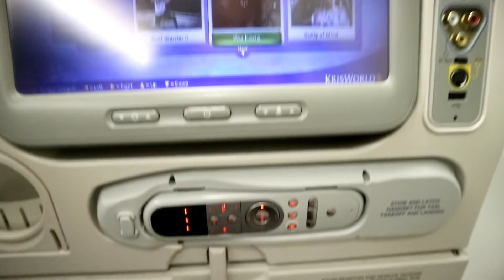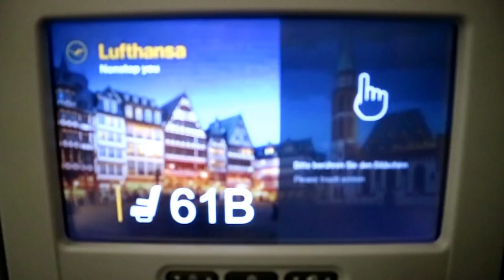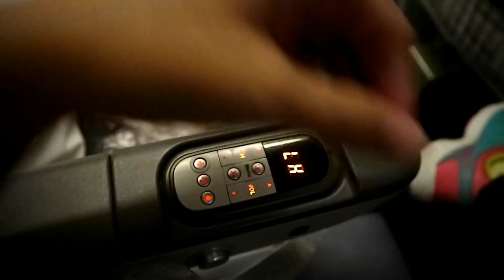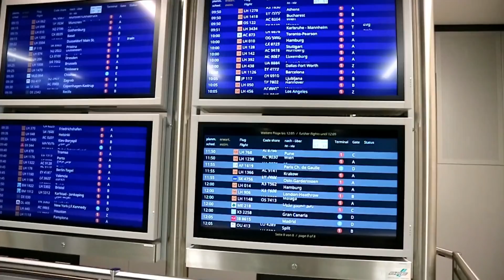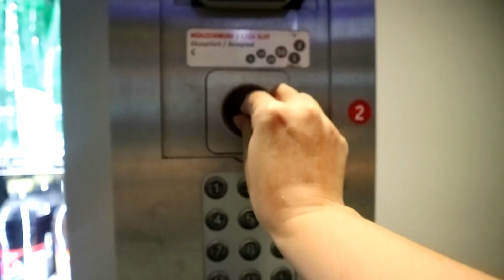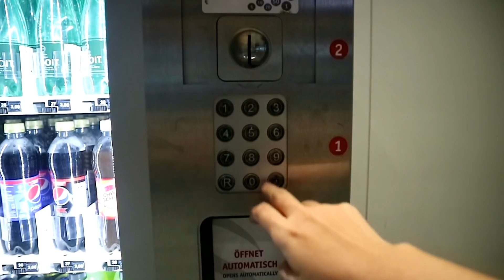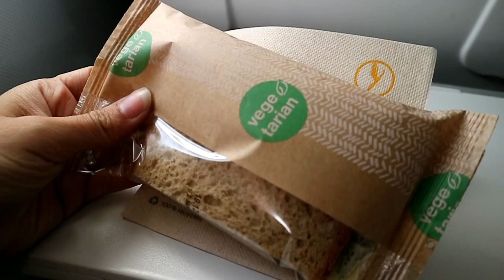25JAM PERJALANAN LAGI BUAT BISA KETEMU SUAMI || REVIEW PESAWAT SINGAPORE AIRLINES N LUFTHANSA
Dear guys..

Thankyou for all ur supports, finally i got a chance now to celebrate christmas together with my husband n my family in UK..

This is a short VLOG from my last trip from Jakarta - Aberdeen, Scotland..

Much loves xxx